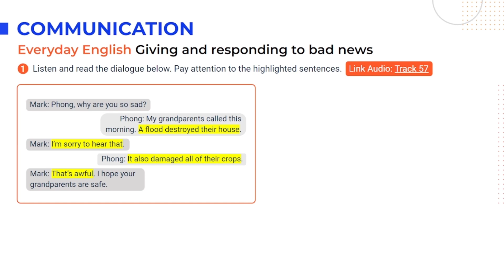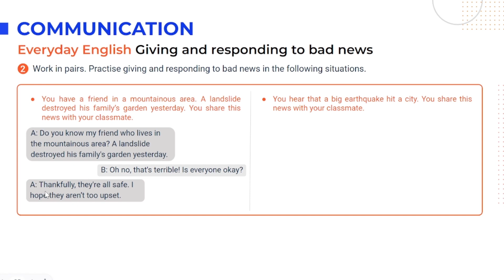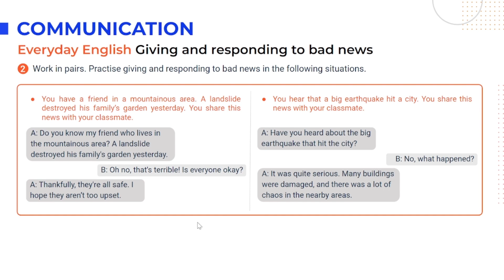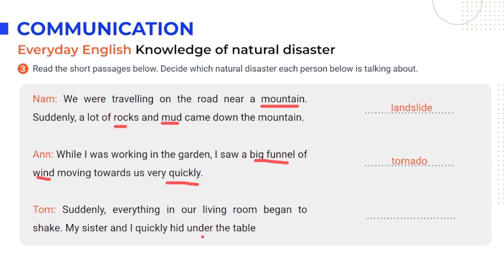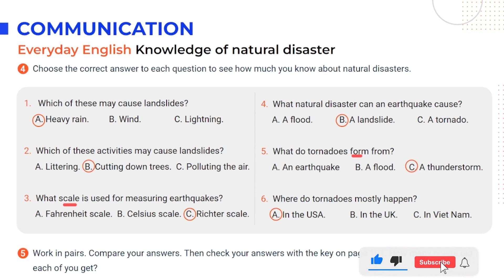Tiếng Anh lớp 8 Unit 9: Communication - Global Success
Unit 9: Natural Disasters trong chương trình Tiếng Anh 8 khai thác chủ đề và từ vựng về thảm hoạ thiên nhiên. Nhằm giúp học sinh trong quá trình chuẩn bị bài tại nhà cũng như học trên lớp, video này sẽ tóm tắt kiến thức trọng tâm, cung cấp đáp án và giải thích chi tiết cho các bài tập thuộc phần Communication - Unit 9 Tiếng Anh 8 Global Success (Trang 96, 97).

0:00 - Introduction
Everyday English
0:31 - 1. Listen and read the dialogue below. Pay attention to the highlighted sentences.
3:39 - 2. Work in pairs. Practise giving and responding to bad news in the following situations.
Knowledge of natural disasters
6:34 - 3. Read the short passages below. Decide which natural disaster each person below is talking about.
8:49 - 4. Choose the correct answer to each question to see how much you know about natural disasters.
5. Work in pairs. Compare your answers. Then check your answers with the key on page 101. How many points did each of you get?